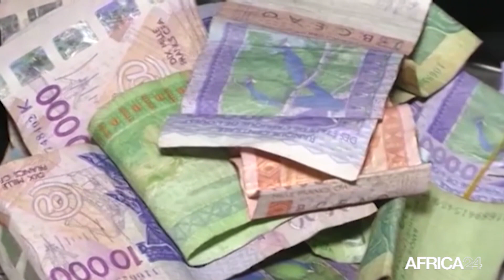Le journal Financia du mercredi 11 octobre 2023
Au sommaire de cette édition :
-Côte d’Ivoire : 1 million de tonnes de riz pour la consommation
-Kenya : 128 millions USD alloués au financement agricole
-Togo : hausse de 17,6 milliards de FCFA du budget 2023
-Gambie :  6,72 millions de dollars en soutien aux réformes entreprises par le gouvernement